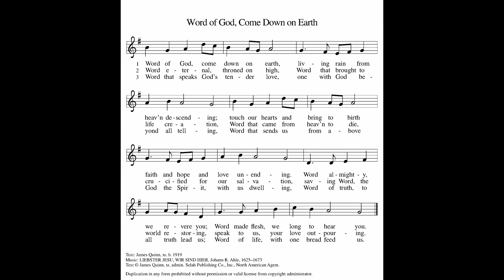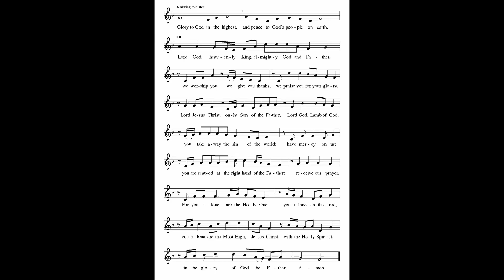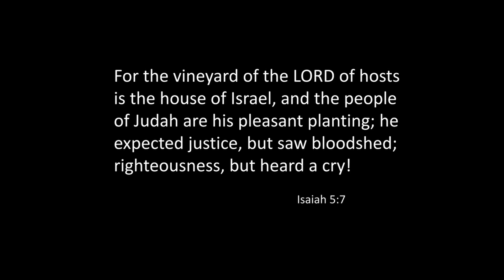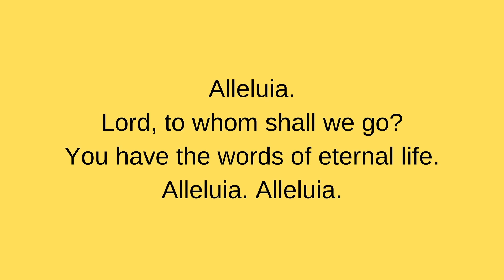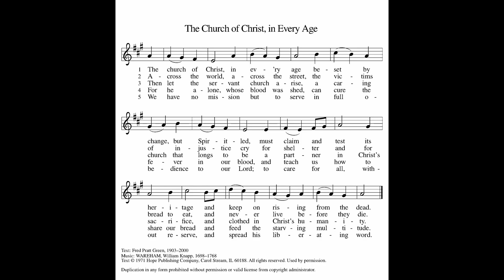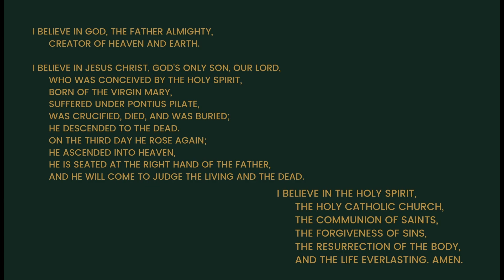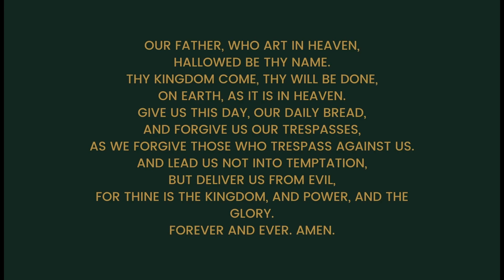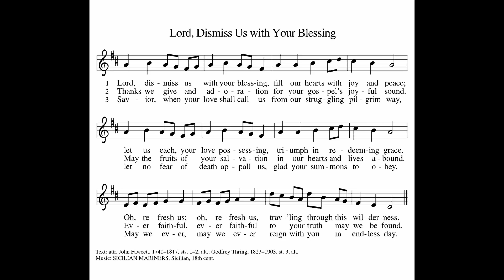19th Sunday after Pentecost - Oct. 8, 2023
Please join us for our Sunday Service during the 19th Sunday after Pentecost!